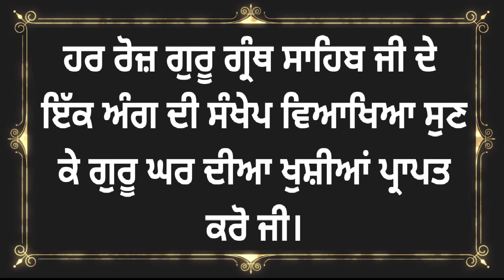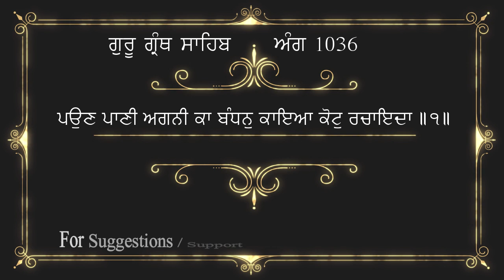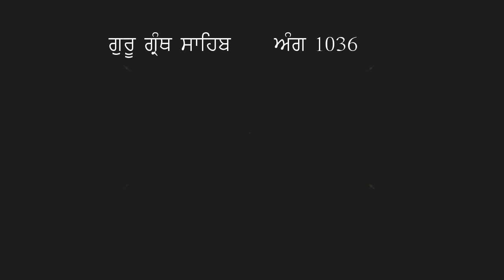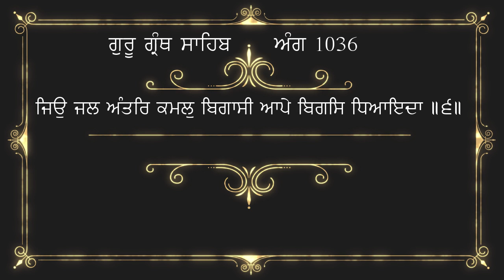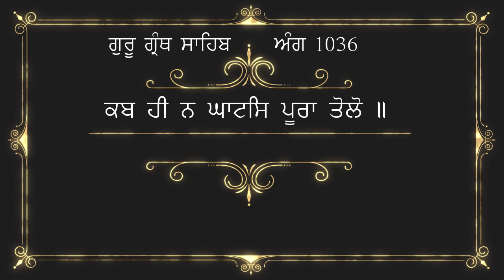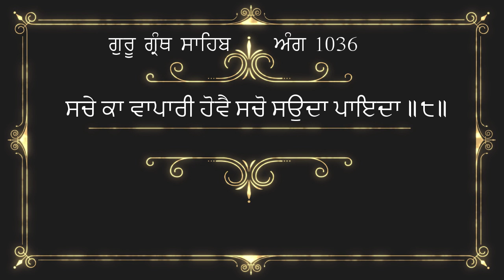ਅੰਗ 1036 ਗੁਰੂ ਗ੍ਰੰਥ ਸਾਹਿਬ ਜੀ ਦੀ ਸੰਖੇਪ ਵਿਆਖਿਆ | Brief explanation of Ang 1036 Guru Granth Sahib Ji